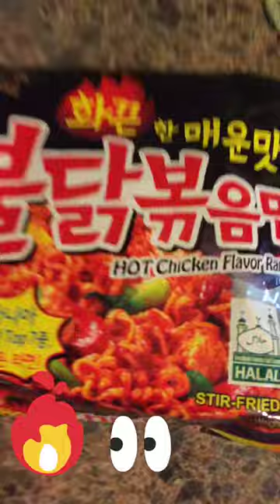SPICY KOREAN NOODLE BOWL! FT. CRISPY PORK!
Enjoy my homemade korean noodle meal ! Its so easy and DELICIOUS!

-Korean noodle pack
-Egg (1-2)
-Bockchoy (Greens)
-Crispy pork (chips/store bought)
-YUMMY!